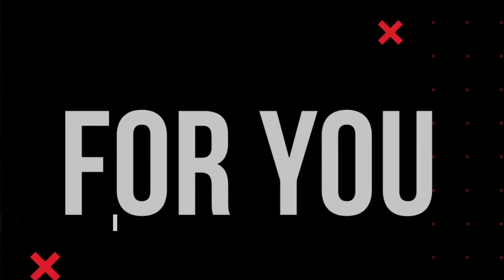Can Healing Prayer Be Tested? Scientists Examining Miracle Claims!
Can Prayer Be Tested? Scientists Examine Miracle Claims!

Christians often claim that God has healed them through some kind of drive intervention. In fact, it appears that a staggering 80% of church growth globally is a result of someone getting healed or someone they are close to getting healed as a result of prayer. But as a rational western naturalists, we know that this is a scientific impossibility right? Well in this episode of The Remnant Radio, Dr. Candy Brown and Dr. Josh Brown from the Global Research Medical Institute came on the show to discuss medically documented testimonies of those who have been healed through prayer. That's right, there are actual Scientists Examining Miracle Claims! Is there medical documentation of God healing the sick, are these healings some kind of psychological "mind over matter event" or, is the most reasonable conclusion that God is in fact healing the sick through the prayers of Christian ministers? As a theology podcast, we have a vested interest in following the data on this. If God is indeed healing the sick, what kind of apology does this offer the church when engaging the naturalist? Excited for you to watch this episode, we hope you all enjoy it!

We're social!
Our Favorite Books
Michael Rowntree's Church Bridgeway
Michael Miller's Church Reclamation Church
The Gospel Of Mark Group Packets